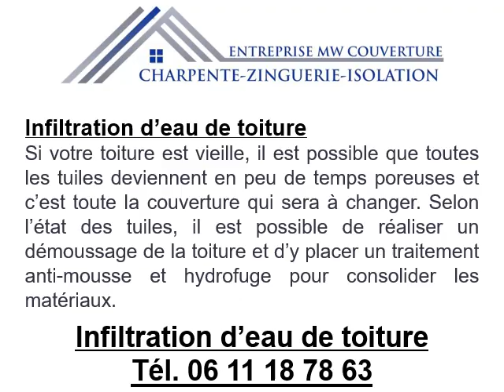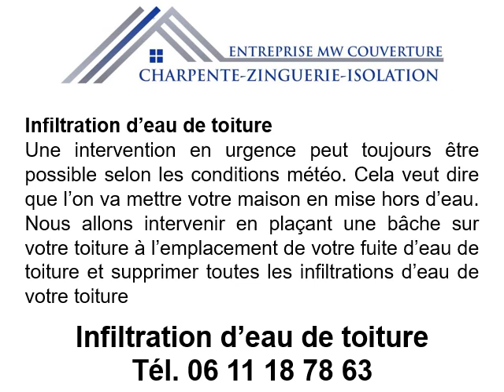Infiltration d’eau de toiture à L’Isle-Adam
Infiltration d’eau de toiture à L’Isle-Adam au 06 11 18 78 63
Si vous avez une Infiltration d’eau de toiture à L’Isle-Adam, contactez MW Couverture pour réaliser vos travaux.